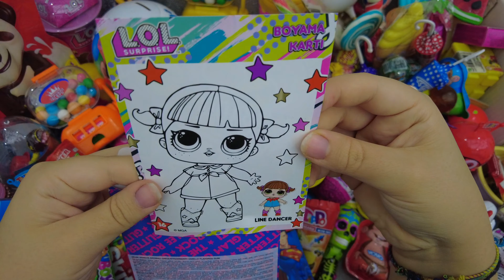Satisfying Video, Making Rainbow Milk Bottle & Magic Egg With Kinetic Sand Cutting ASMR, SurpriseEgg